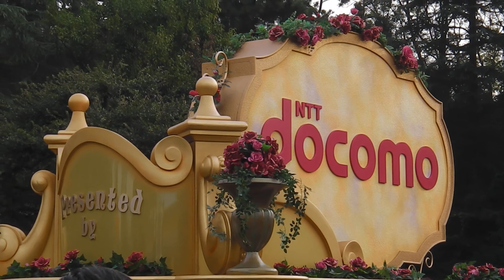東京ﾃﾞｨｽﾞﾆｰﾗﾝﾄﾞ 「ジュビレーション」(H23.11) prat 2 Jubilation! part 2